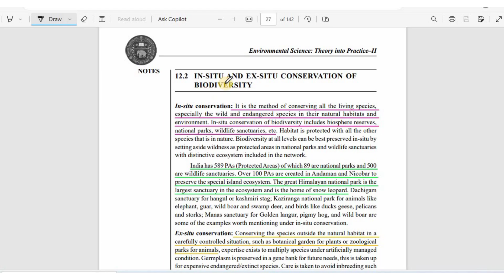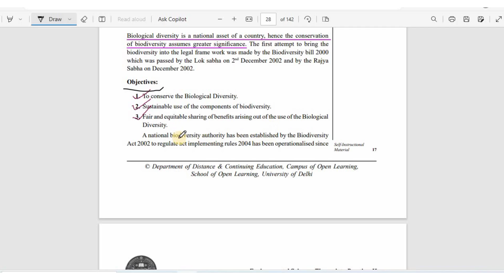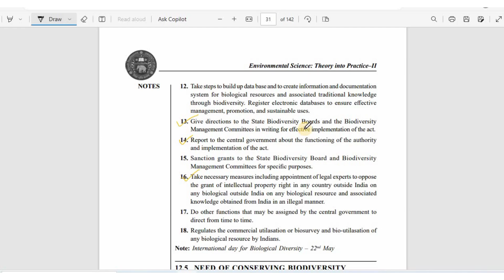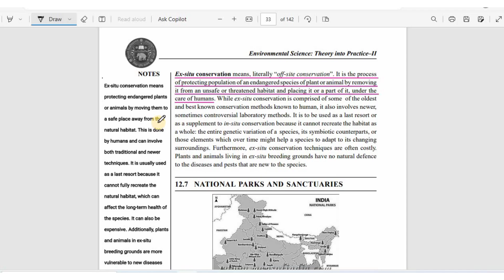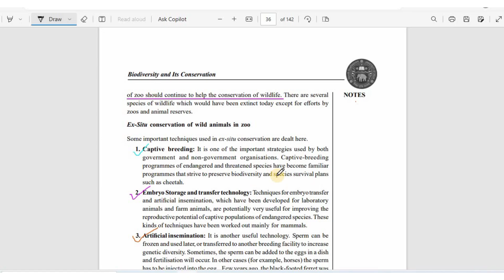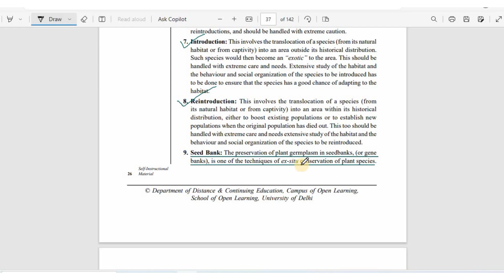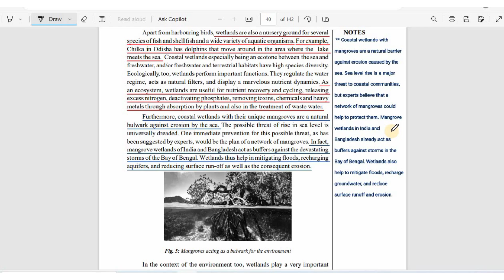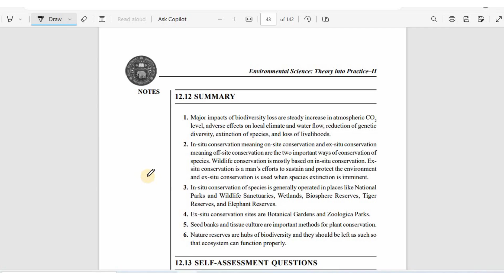BIODIVERSITY AND IT'S CONSERVATION | LESSON 12 | AEC | SEMESTER 3| DETAILED EXPLANATION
BIODIVERSITY AND IT'S CONSERVATION | LESSON 12 | AEC | SEMESTER 3| DETAILED EXPLANATION & THEMES

in this video we will look at the detailed explanation of  the chapter "BIODIVERSITY AND IT'S CONSERVATION"  from subject "ABILITY ENHANCEMENT COURSE".

IF YOU WANT THESE NOTES USED IN VIDEO JOIN OUR TELEGRAM CHANNEL ❤️🦋👇🏻

FOR
👉🏻BA HONS ENGLISH
👉🏻BA PROGRAMME
👉🏻 BA HONS POLITICAL SCIENCE
👉🏻 BCOM PROGRAMME
👉🏻BCOM HONS
👉🏻DU REGULAR
👉🏻DU SOL
👉🏻 DU NCWEB
👉🏻 SEMESTER 3